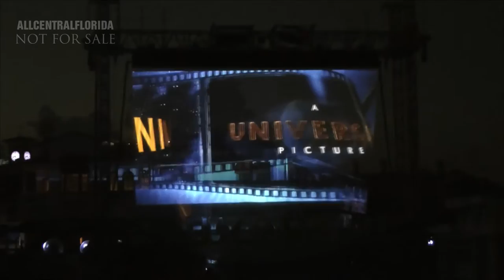Universal's Cinematic Spectacular: 100 Years of Movie Memories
The experience will take you on an emotional journey through epic cinematic moments filled with heroes, laughter, and the battle of good versus evil. All of the classic film clips are projected onto cutting-edge waterfall screens within the Universal Studios® lagoon, surrounded by colorful, synchronized fountains, and pyrotechnics against a stirring musical score.